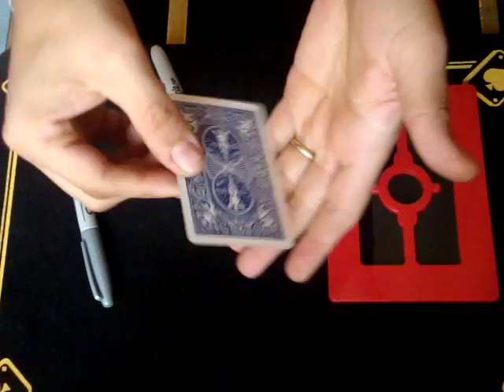Truco de Magia: CARTA ATRAVESADA EN EL MARCO